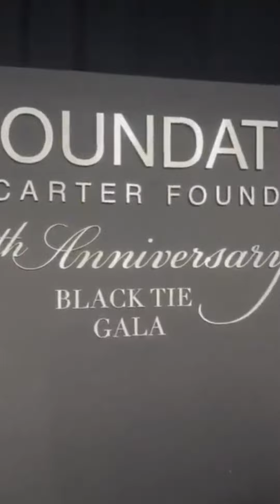Inside The Shawn Carter Foundation’s 20th Anniversary Black Tie Gala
JayZ Beyonce and their family held the Shawn Carter Foundation's 20th Anniversary Black Tie Gala in New York City on Friday.

A host of celebrities came to the event to celebrate two decades of the Shawn Carter Scholarship Fund that he founded with his mother Gloria Carter in 2003.